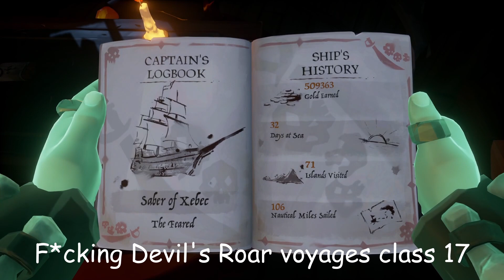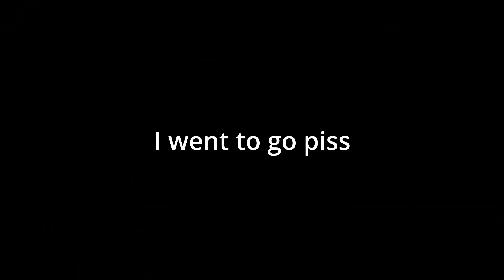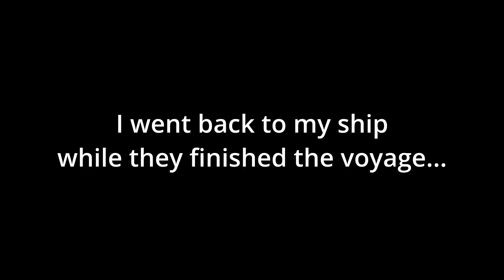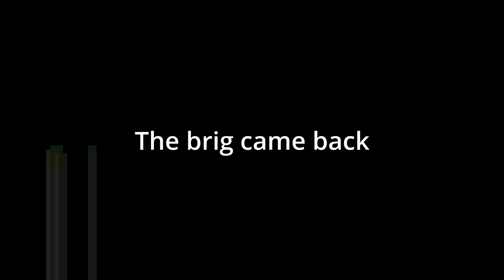I made his crew HATE him in Sea of Thieves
Stealing a fort of the damned.
Gaslight, gatekeep, girlboss.
With @CaptainRatty896